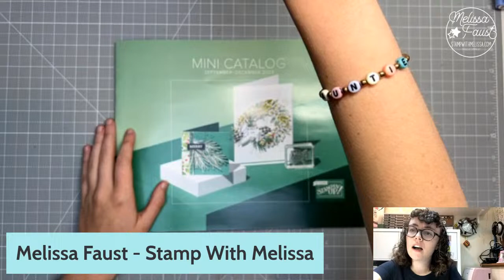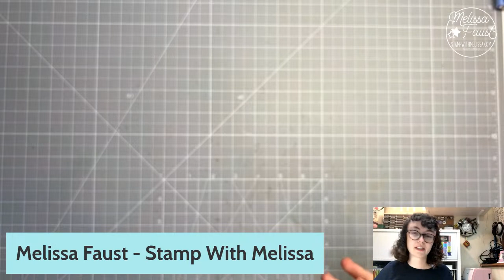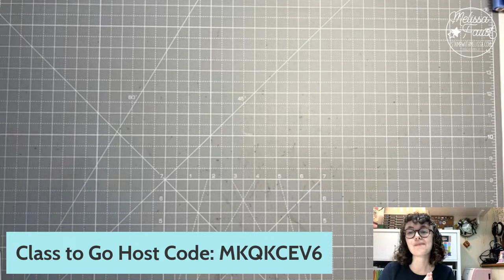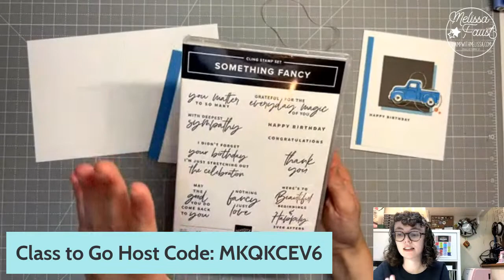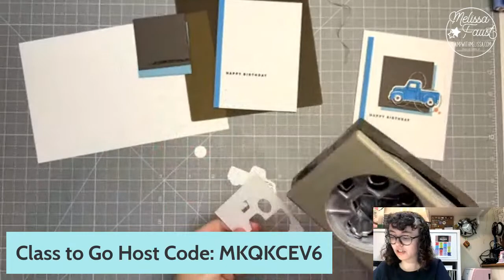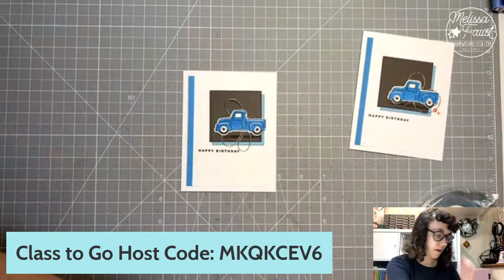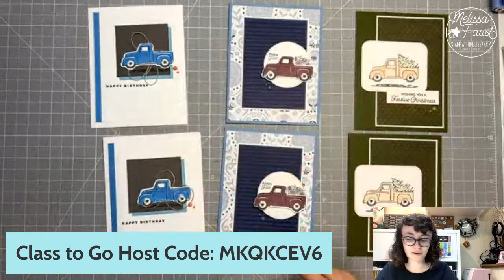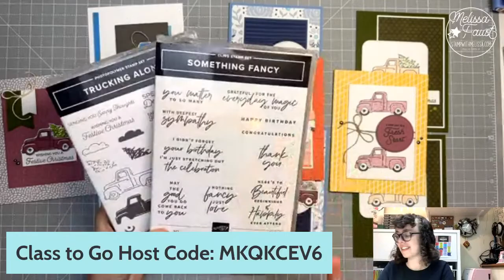🔴 LIVE: Stampin' Up! Trucking Along Stamp Set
Join me live on Tuesday, August 1 at 5p CDT for this week's Class to Go! We'll make three cards using the Trucking Along stamp set from the Stampin' Up! Online Exclusives!

MAKE AND TAKES FOR TONIGHT'S CARDS:
Get all 6 Card Kits (2 each of the 3 designs) for tonight's cards by placing an order in my online store from July 29 - August 4, 2023.

$35 Orders: Get 6 Card Kits (2 each of 3 designs)
$50 Orders: Get the Card Kits & a pack of embellishments!

LOVE THE TRUCKING ALONG STAMP SET? Join my monthly card club, Club Create, and make even more with this set!